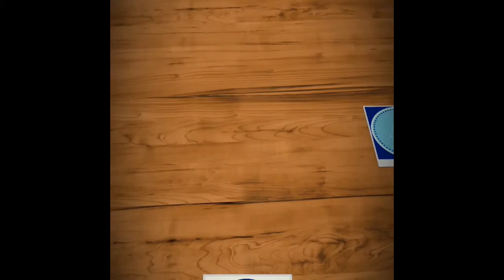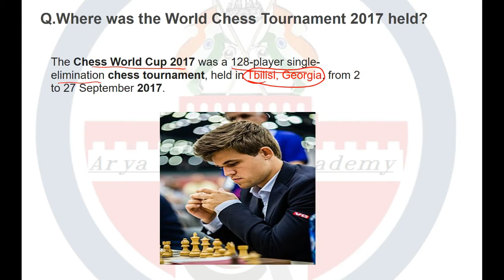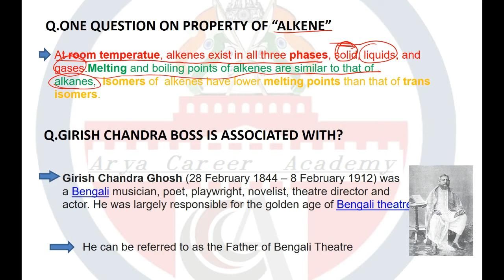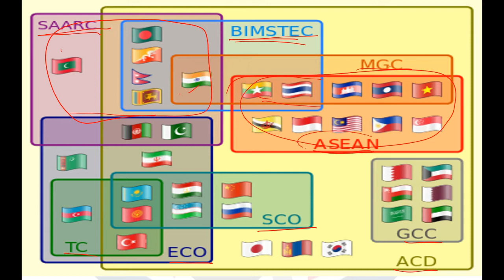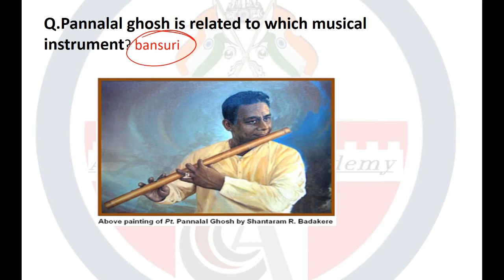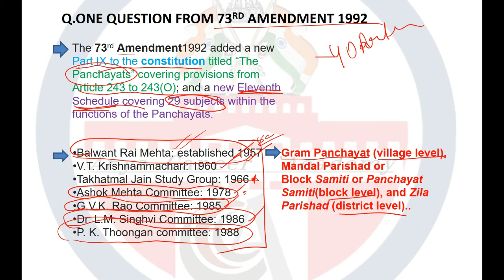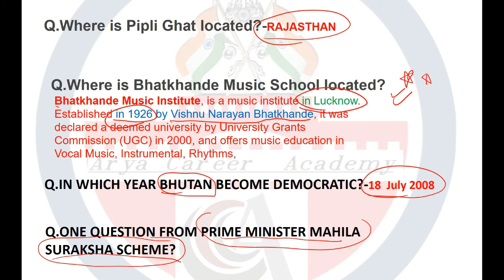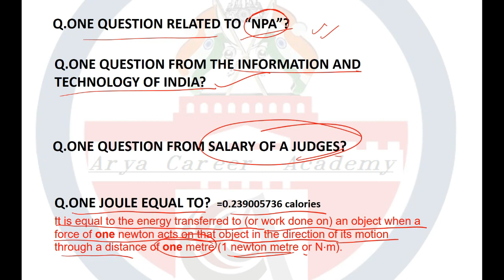SSC CHSL 14 March 2018 All Shift Exam Paper Analysis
SSC CHSL 14TH March Analysis 2018 for Tier I.II and iii – (all Shift)

SSC CHSL Exam Analysis & Questions Asked on 14TH March 2018 Tier-I (All Shifts)
SSC CHSL 14TH March Exam Analysis 2018 is available here with SSC CHSL (10+2) Questions Asked on 14TH March Tier-I (Shift 1st, 2nd, 3rd). The Combined Higher Level Secondary 14TH March shift 1st is over now. Therefore, we have provided SSC CHSL 2018 Exam Analysis of 5th March which is based on the student’s feedback who were attempted CHSL Tier-I examination on Day 2nd. The mentioned paper analysis of today’s examination will help you to understand the overall exam pattern, difficulty level, and Questions Asked in SSC CHSL 6th March Tier-I exam that will be beneficial for applicants who are going to appear in this exam on future dates. It gives you an overall idea of how the rest of the examinations are going to be.

SSC CHSL (10+2) 14th March Exam Analysis 2018 - All Shifts
The Staff Selection Commission conducts CHSL examination in three Shifts. A huge number of candidates appeared in CHSL Tier-I examination in three shifts (10 to 11 AM, 1:30 to 2:30 PM, 4:30 to 5:30 PM) and here we have mentioned SSC CHSL 5th March 2018 Paper Analysis as per the candidate’s feedback. You can check Overall difficulty level of examination, good attempt, section wise exam analysis, Safe attempt, etc.

Quantitative Aptitude SSC CHSL 2018 Exam Analysis 14th March (All Shifts)
Today was the THIRD day of SSC Combined Higher Secondary Level Exam (CHSL) Tier I Exam. This exam is scheduled to take place from 14TH to 26th March 2018 and is being conducted in 3 shifts (10 AM to 11 AM, 1.30 to 2.30 PM & 4.30 to 5.30 PM) each day. As the SSC CHSL Exam for 1st shift is over now, have a look at the SSC CHSL Analysis 14TH March 2018 for Tier I Exam. Know about the Good Attempts and section-wise & overall Difficulty Level of the exam to stratagize your exam preparation for coming SSC CHSL Exam.

The SSC CHSL Tier I comprises Computer Based Test.
The exam paper will be Bilingual (English & Hindi) and Objective in nature.
I General Intelligence (25 Qs) 50 60 minutes
(For VH/OH afflicted by Cerebral Palsy OH with
deformity in writing hand –  80 minutes)
II English (25 Qs.) 50
III Quantitative Aptitude (25 Qs.) 50
IV General Awareness (25 Qs.) 50
SSC CHSL Analysis 5th March 2018 for Tier I – Shift 1 (10 AM – Morning Shift)
1. SSC CHSL Analysis 5th March 2018 (1st Shift) – Reasoning
Statements & Conclusion – 1 Q (Easy)
Coding-Decoding – 1 Qs (Easy)
Arrangements according to Dictionary Pattern – 1 Qs (Easy)
Directions & Distance – 1 Q (Easy)
Non-verbal Reasoning Paper Folding Image – 1 Q (Easy)
Matrix – 1 Q (Easy)
Venn Diagram – 1 Qs (Easy)
Series – 3 Qs (Moderate)
Analogy – 3-4 Qs (Moderate)
Odd One Out – 2 Qs (Easy to Moderate)
Miscellaneous – 10 Qs (Easy to Moderate)